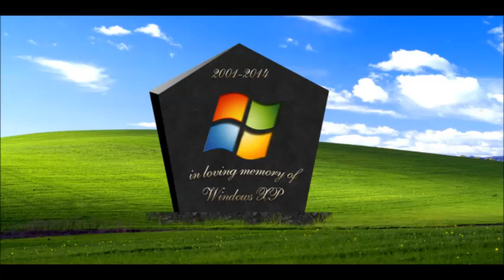in memory of windows xp 2001 2014